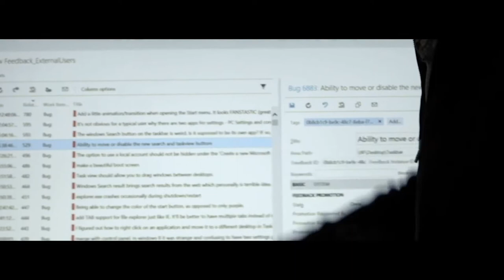Indtech challenge by Girbau & Seidor, the smart way to scale your business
Innovation initiative by Girbau and Seidor to promote open innovation in the industry in collaboration with start-ups.